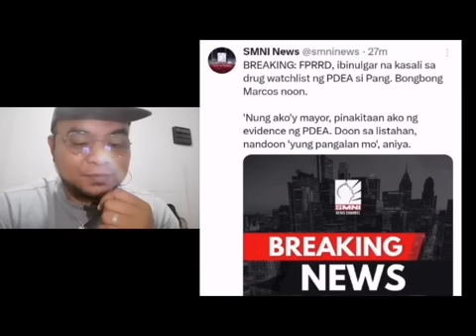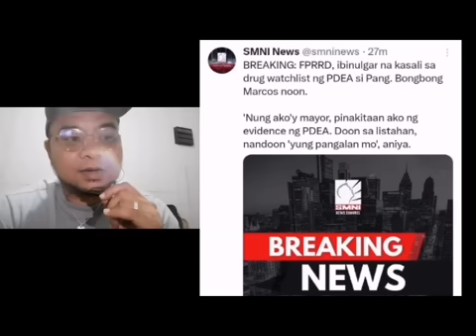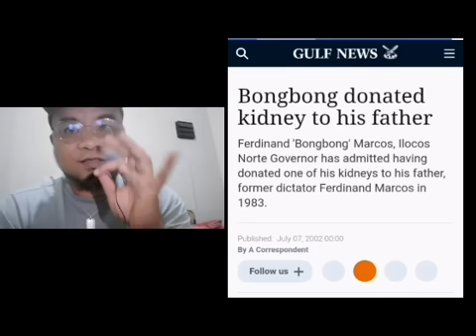PBBM NAKA LISTA SA PDEA- BAGONG BINTANG NI DIGONG NA WALANG EBIDENSYA